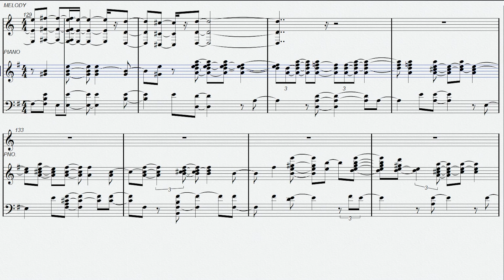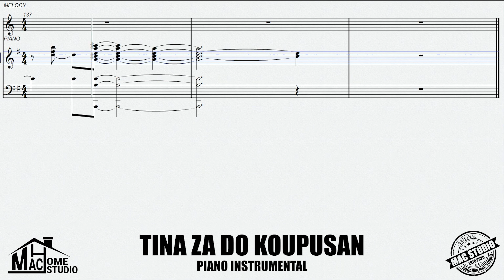PIANO SCORE | TINA ZA DO KOUPUSAN · MAC STUDIO | PIANO INSTRUMENTAL | WITH MELODY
Music Score with Melody
137 Bar Count
4/4 Signature
C Major
Piano Instrumental
Piano Melody

TINA ZA DO KOUPUSAN · MAC STUDIO

Let us know if you want to use this music on your content or channel.